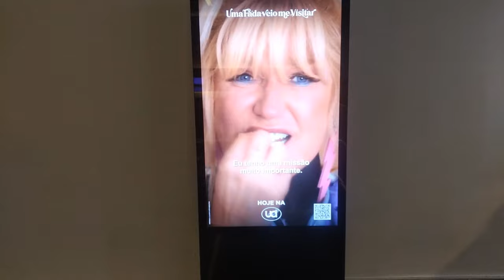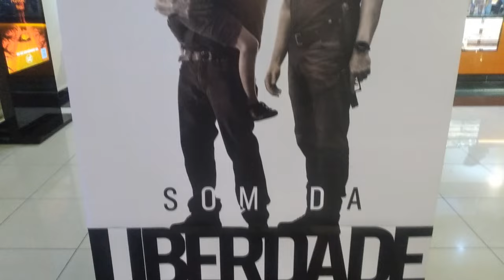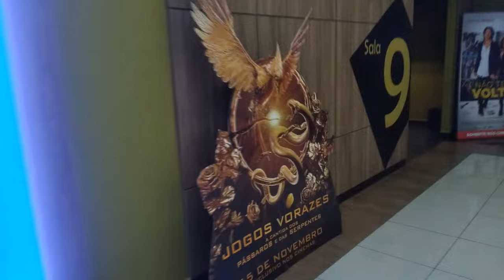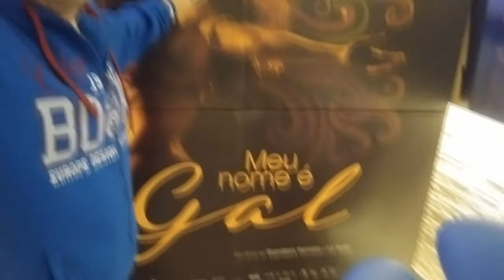Desbravando No Cinema #47 - Patrulha Canina Um Filme Superpoderoso